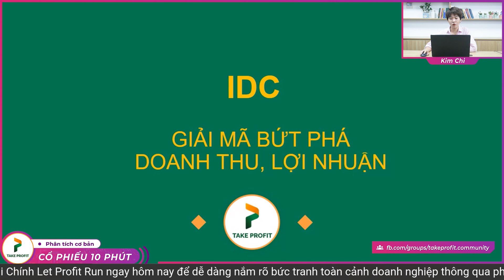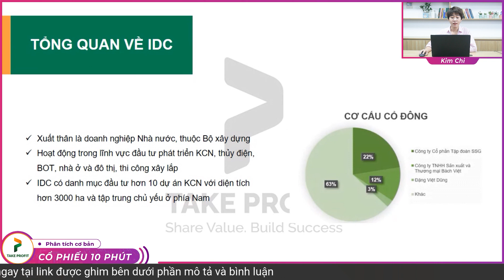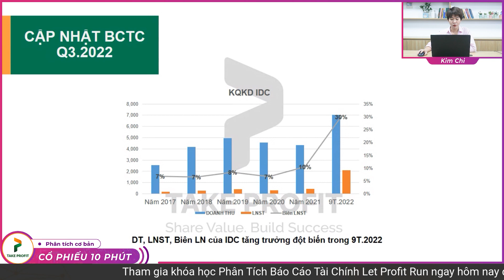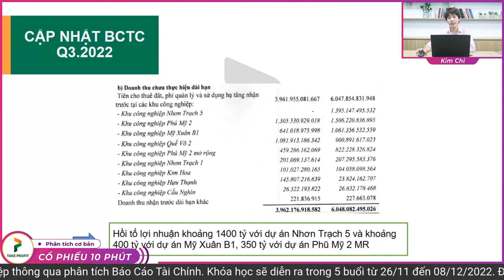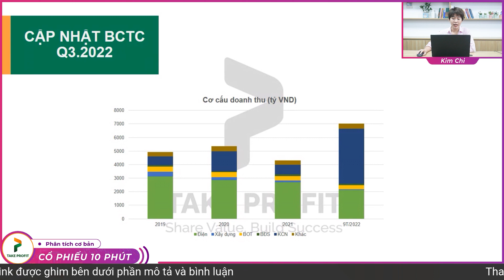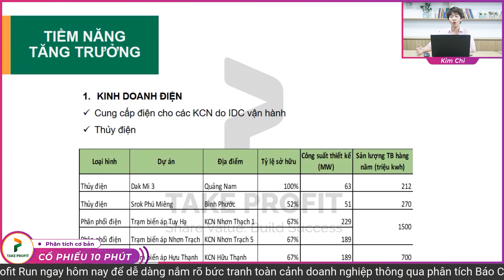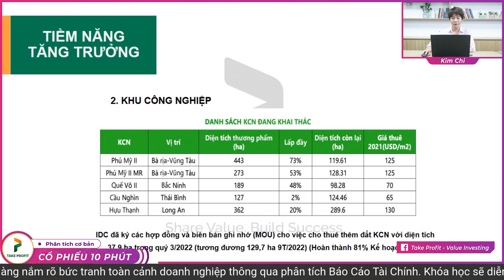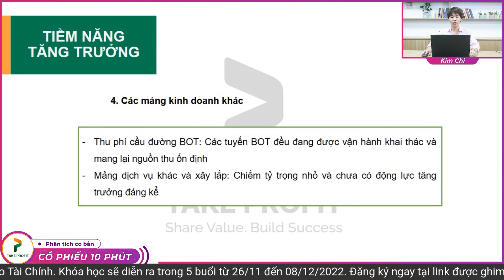Cổ phiếu IDC - Giải mã bứt phá doanh thu và lợi nhuận | Tổng quan về IDC và tiềm năng tăng trưởng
Trong chuyên mục cổ phiếu 10 phút lần này Take Profit sẽ mang đến cho anh chị nhà đầu tư những phân tích và nhận định cổ phiếu IDC, thuộc nhóm cổ phiếu bất động sản khu công nghiệp. Cùng xem hết video để biết được những yếu tố cơ bản và tiềm năng tăng trưởng của cổ phiếu IDC.